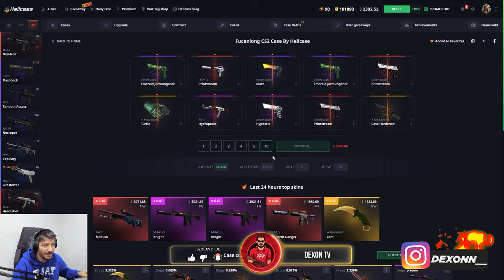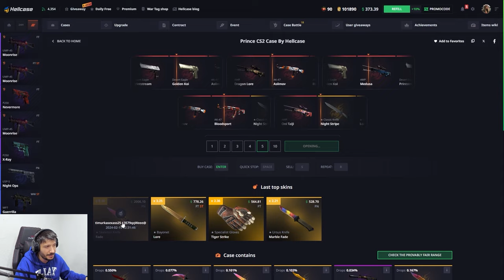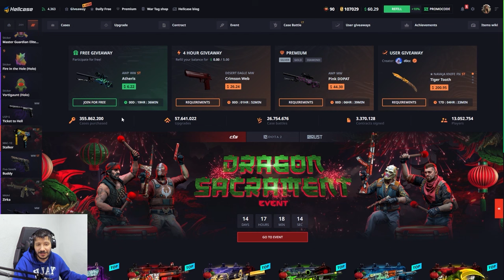BU İTEMİ ANCA BU KASA KATLATIRDI Hellcase Promo Code giveaways